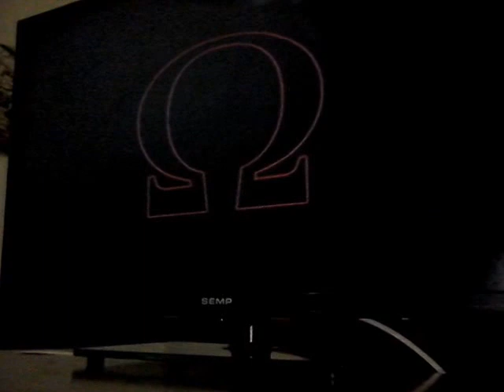God of War inicio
Desculpe por acaba dece geito vou termina o video a cada save ok